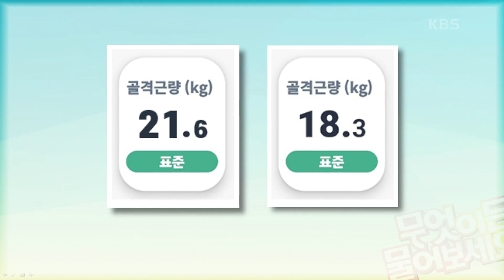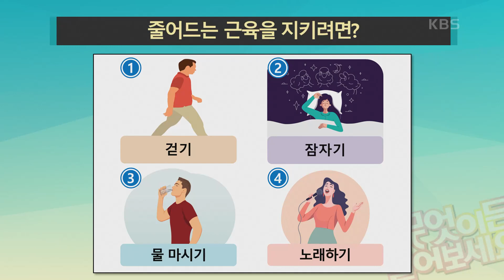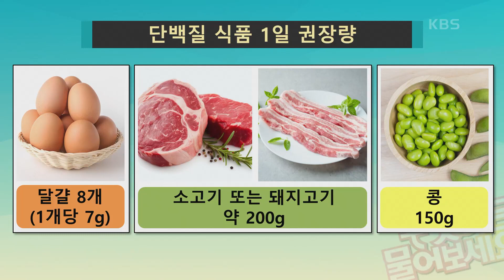근육을 키우기 위해 가장 먼저 해야 할 것은 ‘고기 먹기’! 근육 튼튼 식단 알아보기 [무엇이든 물어보세요] | KBS 240123 방송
근육을 키우기 위해 가장 먼저 해야 할 것은 ‘고기 먹기’! 근육 튼튼 식단 알아보기